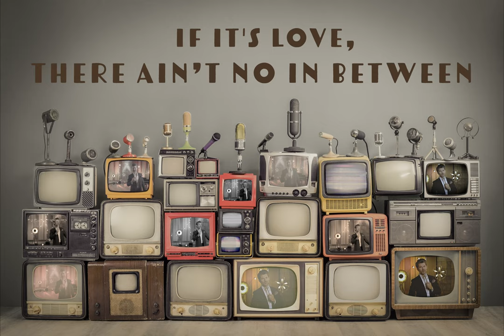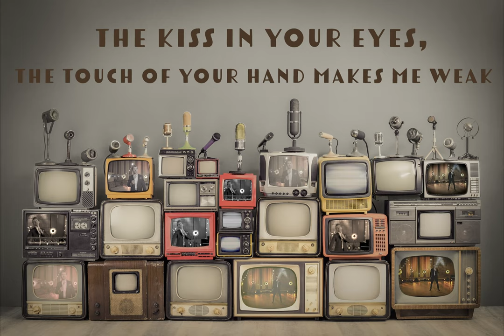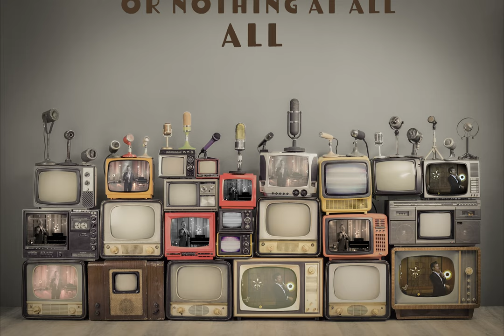Matt Dusk - All Or Nothing At All - Lyric Video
New single from the Polish version of  "Sinatra with Matt Dusk vol. 2" album out Oct 22nd

Lyrics and Music by: Jack Lawrence and Arthur Altman

Recorded by: John ‘Beetle’ Bailey at Revolution Recording, Toronto
Mixed by: John ‘Beetle’ Bailey at The Drive Shed
Mastered by:  Harry Hess at HBomb Mastering
Produced by: Matt Dusk